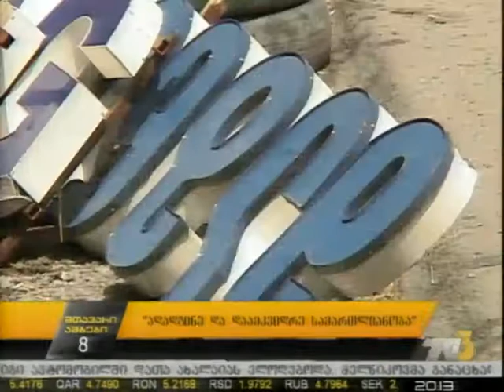„აღადგინე და დაამკვიდრე სამართლიანობა“